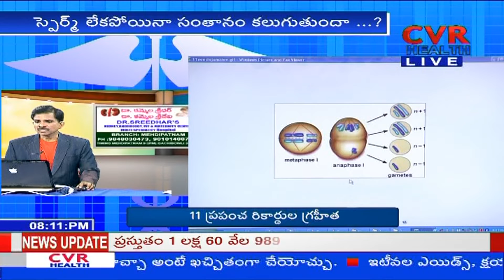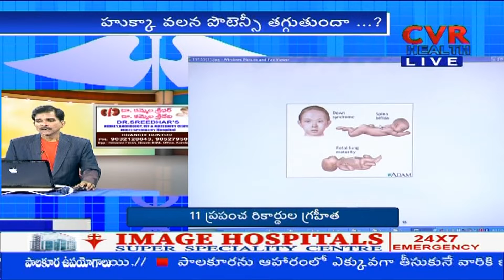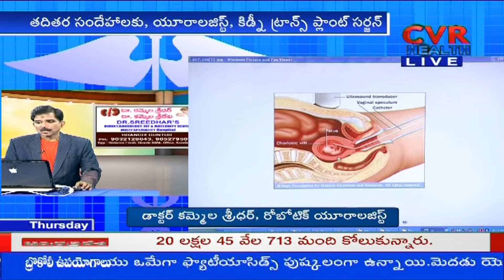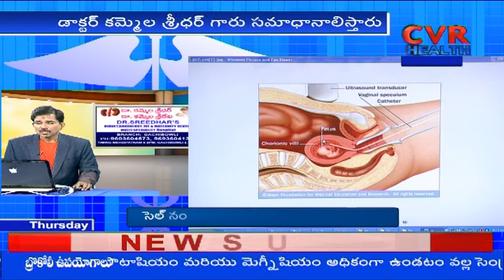స్త్రీలకు 35 ఇయర్స్ దాటితే పిల్లలు ఎలా పుడుతారో తెలుసా ? | Down's Syndrome | Dr Kammela Sreedhar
స్త్రీలకు 35 ఇయర్స్  దాటితే పిల్లలు ఎలా పుడుతారో తెలుసా ? | Down's Syndrome | Dr Kammela Sreedhar | CVR Health